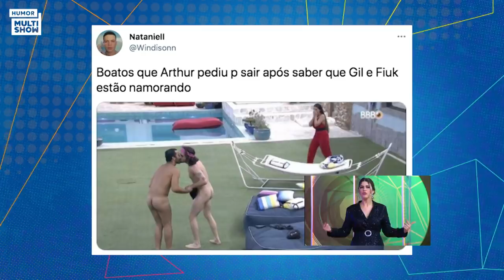GIL se derrete por FIUK: “Eu amava aquele homem" | TBT BBB | Humor Multishow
No TBT​ BBB de hoje, Vivian Amorim recebe o décimo sexto eliminado do BBB 21: Gil do Vigor! Personagem icônico do Big dos Bigs, o brother foi só regozijo ao comentar as maravilhosas cachorradas que encantaram o Brasil! Gil comentou o beijo com Lucas e assume que poderia ter se apaixonado pelo brother, mas também confessa que amava Fiuk e se derretia todo por Arthur! Que coração grande e vigorento, Brasiiiiil!

🎥 ASSISTA TAMBÉM 🎥